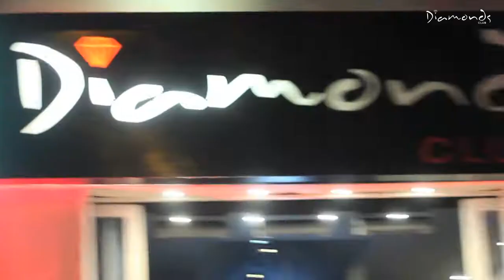Diamonds Club Cologne - Champagne Showers, September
Diamonds Club Cologne - Champagne Showers